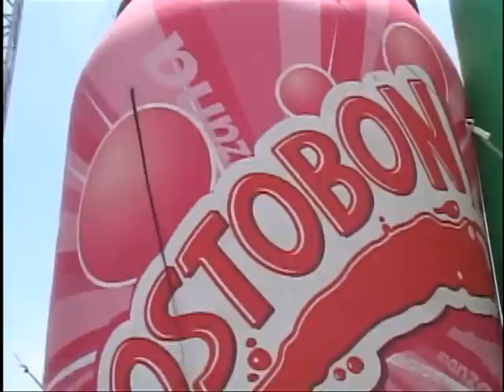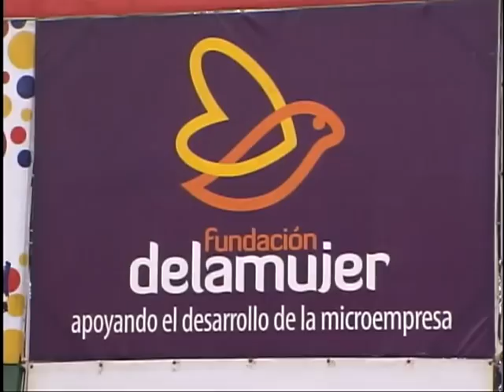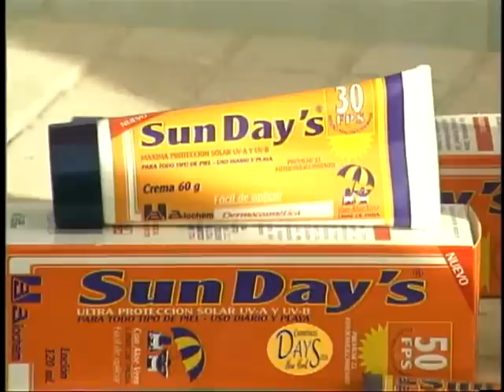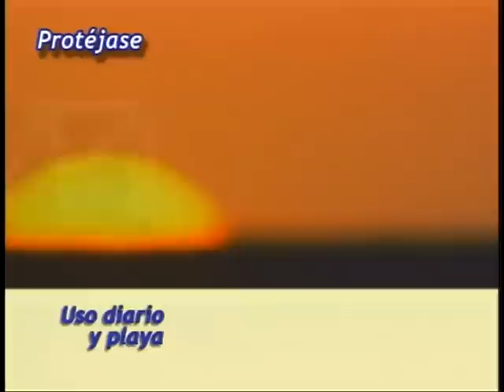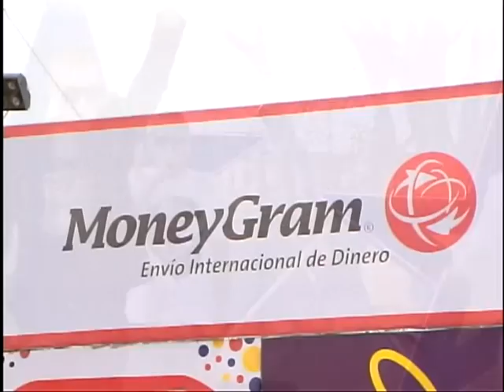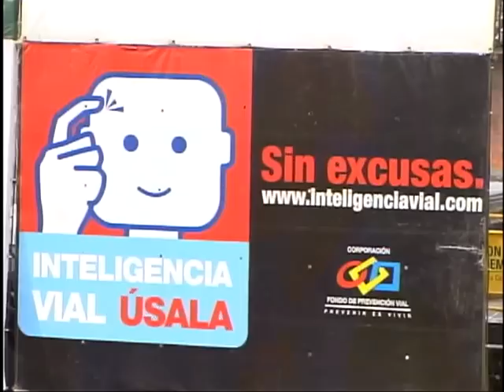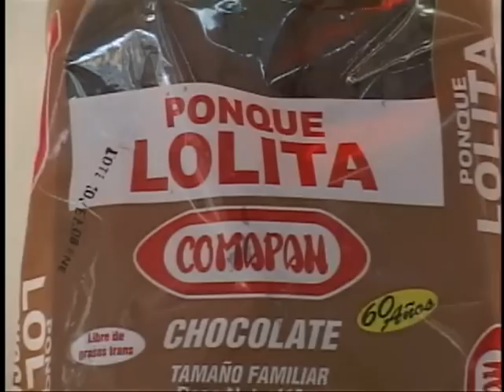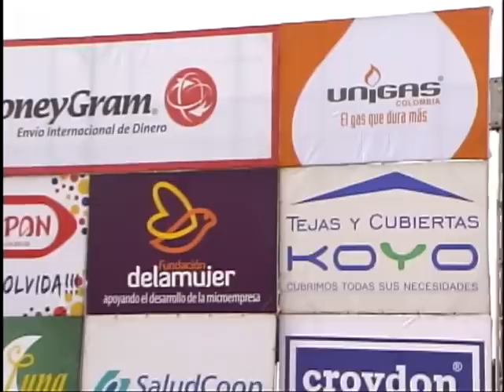El Show de las Estrellas en Soacha Riko